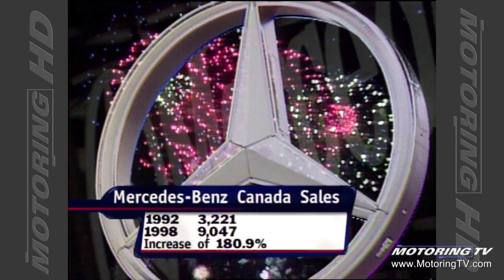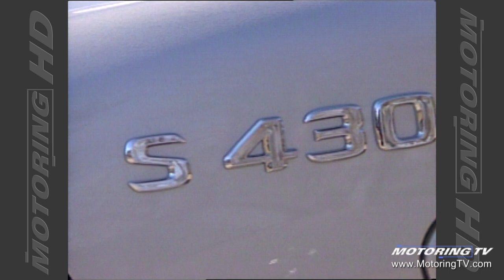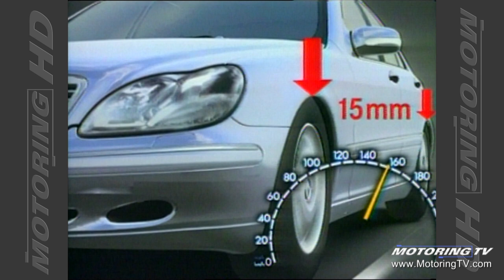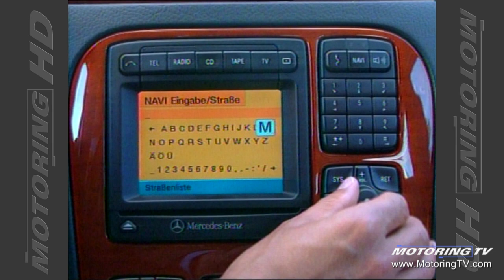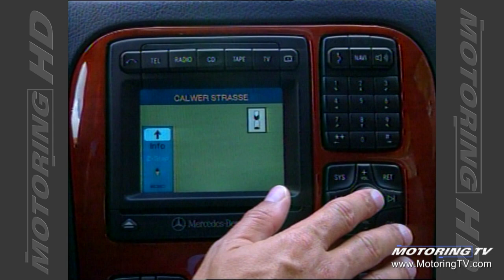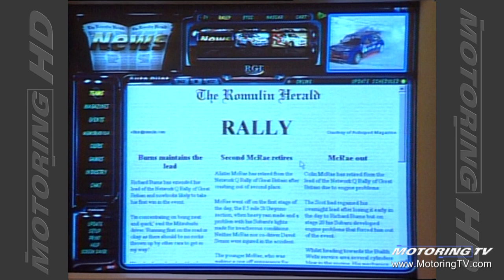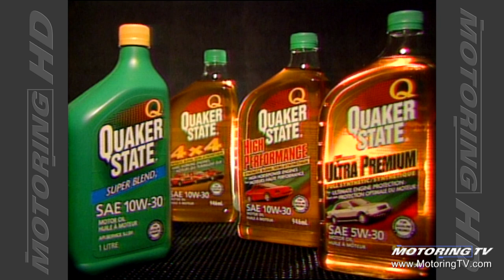Motoring TV 1999 Episode 15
- New Mercedes S-Class
- a tech wonder
- 1999 Infinity G20
- Chrysler PT Cruiser
- accessories can defeat aerodynamics of vehicle
- what's wrong with the new Impala?
- General Motors helps cool down car's alternator
- Jim Kenzie on growing technology in cars.